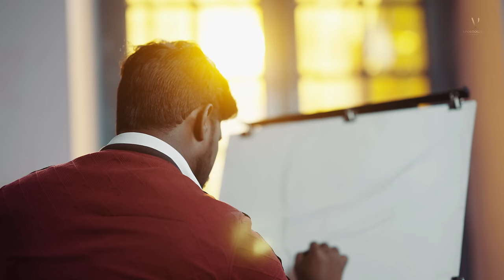shilubhehaadhi| leenaprashanth |officialcover | 4k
Here's something soul-touching for Lent. This amazing song has a unique focus on the cross and maybe even help you see Easter in a new light. For those leading worship; We put our humble effort to bring this out in kannada. Feel free to use this in your churches in worship this Lent season.
And for those that don’t really observe Lent, check it out anyway. I think you may find that no matter what you call it, taking a few moments and putting your mind on the cross will never be a waste of time.
**Lyrics**

ಶಿಲುಬೆ ಹಾದಿಯ ನೆನೆಸಲು
ನನ್ನ ಹೃದಯ ಕರಗುತ್ತಯ್ಯ
ನಿನ್ ತ್ಯಾಗವ ಎಂದು ನೆನೆಸಲು
ಕಣ್ಣೀರು ಕಣ್ಗಳ ತುಂಬುತ್ತಯ್ಯ

ಗೆತ್ಸೇಮೆನೆಯಲ್ಲಿ ತಂದೆ ಬಳಿ
ಕಣ್ಣೀರಿನಿಂದ ಪ್ರಾರ್ಥಿಸಿದ್ಧಿ
ಕೊರಡೆಗಳು ಮುಳ್ ಕಿರಿಟವನ್ನು
ನನಗಾಗಿ ನೀ ಧರಿಸಿಕೊಂಡೆ

ರಕ್ತ ಸುರಿಯಲು ಗೋಲ್ಗೊತದಿ
ಗಾಯಗಳ ನೀ ಹೊತ್ತುಕೊಂಡೇ
ಸರ್ವಶಕ್ತ ನನ್ನ ಬಿಡಿಸಲು
ಭಾದೆಗಳೆಲ್ಲ ಸಹಿಸಿಕೊಂಡೆ
* Original Song Writer / Composer *
We've recorded it to bless people, touch lives and bring glory to God!!!

Appeal for Support: If God leads you to support our music projects or our Children's home, please do let us know!! You can check us out here!!

Shilubhe Haadhi 4K | Season Of Lent - Remembering His Sacrifice | Pas.Leena Prashanth | 2022